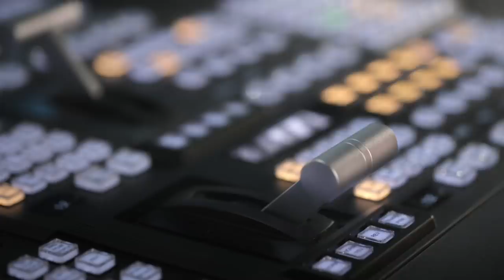Das Disney Channel Wunsch Programm: Mit Aldin 💫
Wir haben die besten Wunschprogramm-Chefs unter euch gesucht und jetzt ist es endlich soweit: Aldin bestimmt am 10. Dezember, was läuft!

Für welches Wunschprogramm sich Aldin und die anderen Gewinner entschieden haben, könnt ihr am 10.12. und 17.12. ab 14.40 Uhr im Disney Channel sehen 😍

Schau deine Lieblings-Sendungen wann und wo du willst in der Disney Channel App auf deinem Smartphone an! Der Download der App ist kostenlos: